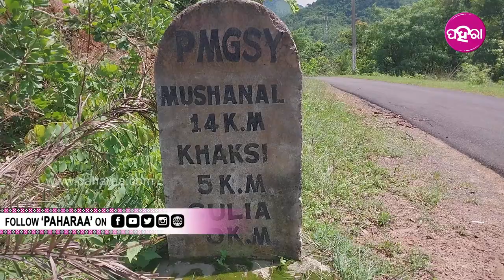Kalahandi Vikash Nagar: କଳାହାଣ୍ଡିର୍ ବିକାଶ୍ ନଗର୍ ଦେଖଉଛେ ବିକାଶ୍‌ର ରାସ୍ତା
ବିକାଶର ସବୁଠାନୁ ବଡ ଆର ଭଲ ଉଦାହରନ୍ କାଣା ହେଇପାରେ । ହୁଏତ ତାର ସହଜ୍ ଆର ସୁନ୍ଦର ଉତ୍ତର ହେଉଛେ ଯେ ଗୁଟେ ମୁନୁଷର ଜୀବନ୍ ବଞ୍ଚବାର୍ ମାନକ୍‌କେ ଭଲ କରିପାରବାରଟା ହିଁ ହେଉଛେ ବିକାଶ୍ । ତାର ଗୁଟେ ଅତି ନିଚ୍ଚକ୍ ଆର ପ୍ରାମାଣିକ୍ ଚିତ୍ର ଦେଖବାରକେ ମଲିଛେ Kalahandi ଜିଲ୍ଲାର ଲାଞ୍ଜିଗଡର ନଙ୍ଗଲବାହାଲି ଗାଁ ।